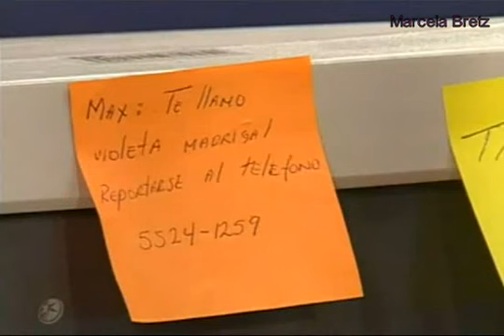Juro que te amo Capítulo 46 parte 1 de 2